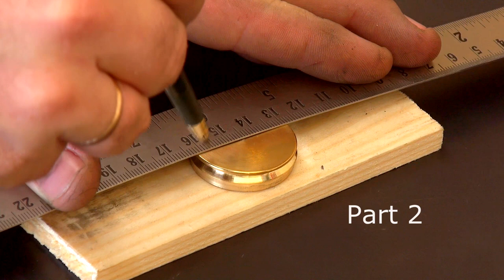Table Petrol Lighter - Part 2 Soldering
Hello! In this video, we continue to create a table lighter, soldering and joining all parts will be done.
And for those who for the first time on the channel or those who do not know I want to explain, I do not create things for myself or YouTube (I do not rule it out), I make them to order, so in my videos, in most cases, I show that I create to order.